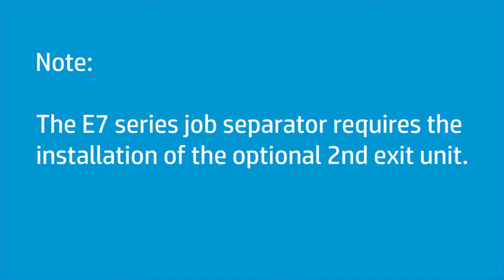Installing the Workgroup Job Separator Y1G15A | HP LaserJet Managed MFP E725xx, Color E778xx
No audio. Learn how to install the HP LaserJet workgroup job separator (Y1G15A) for HP LaserJet Managed MFP E725xx and HP Color LaserJet Managed MFP E778xx printers.

Installing the Workgroup Job Separator Y1G15A | HP LaserJet Managed MFP E725xx, Color E778xx | HP Support